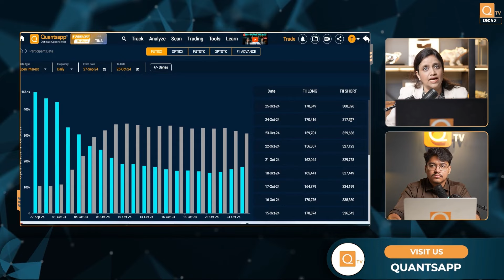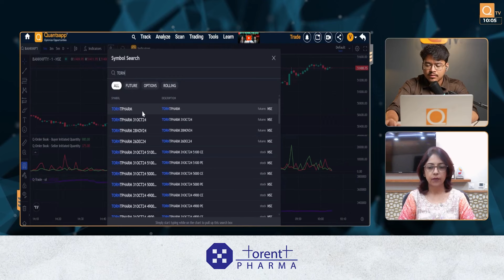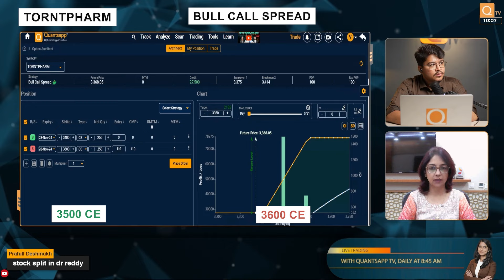Live Trading Highlights | Nifty New High | Options Trading Strategies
Join us on QuantsappTV for a special live trading session featuring Varun Shetty, Tina Gadodia, Avani Bhatt and Subhadip Nandy. Dive into an engaging session where these seasoned market experts will discuss their deep insights into Nifty, NSE live trading, and options strategies. Whether you're a beginner looking to expand your trading skills or a seasoned pro aiming to refine your strategies, this event is a must-attend for all stock market enthusiasts in India.